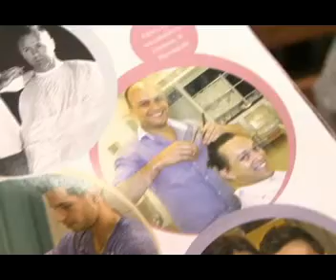NOVIDADES SALAO CRISTALLO - BEM VIVER - CIDINHA